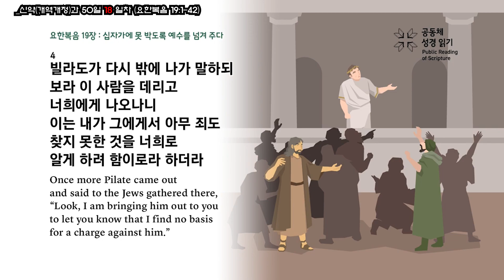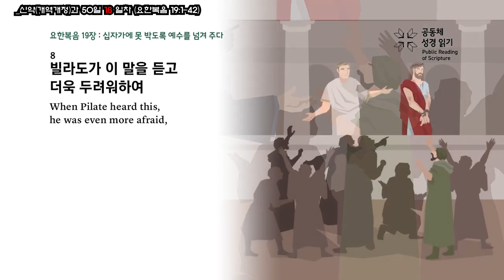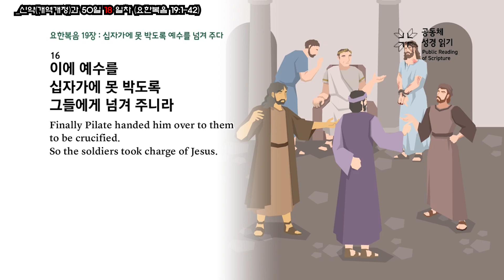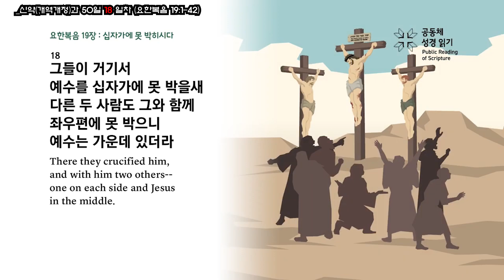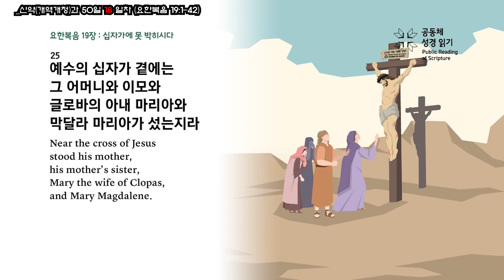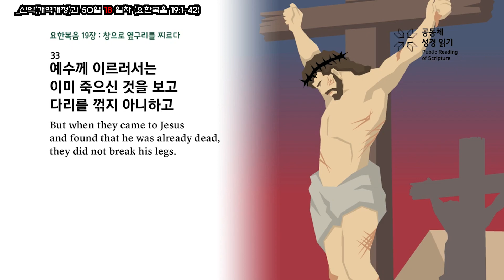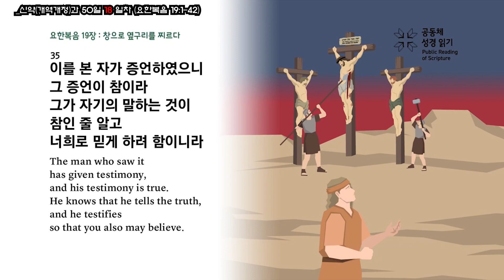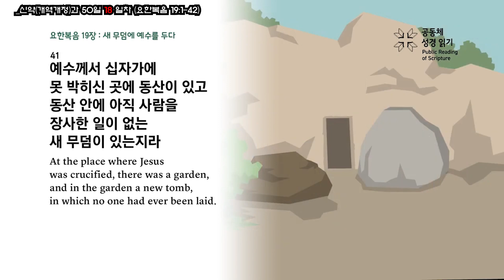NEW 신약 통독 18일차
✓18일_(23. 9.17 ~ 11. 5일)

빌라도는 예수님이 죄가 없다는 것을 알고 있었지만,
유다 백성의 협박에 못 이겨 예수님을 십자가에 내어줍니다.
예수님은 이 일이 하나님이 허락하셨기 때문에 가능한 것이라고 말씀하십니다.
즉 예수님은 정치 권력에 희생된 것이 아니라
하나님의 구원 계획에 의해 속죄 제물이 되신 것입니다.
예수님은 "다 이루었다”라고 선언하시고 죽으십니다.